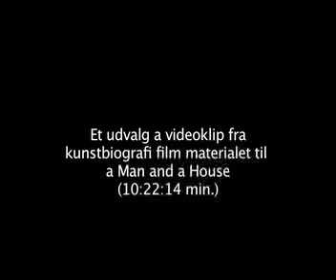videoklip fra filmmaterialet til kunstfilmen a Man and a House